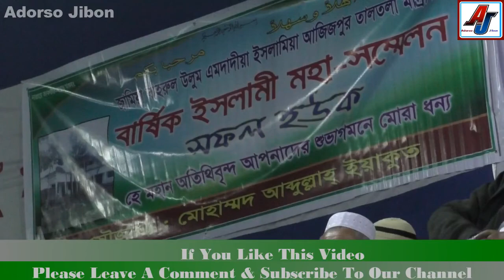Bangla New Waz 2017 Maulana Mufti Samsul Islam এতো মিষ্ঠি মায়াবী কন্ঠের ওয়াজ হয়তো শুনেন নাই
Islamic Bangla New Waz Mahfil 2017 Maulana Mufti Samsul Islam এতো মিষ্ঠি মায়াবী কন্ঠের ওয়াজ হয়তো শুনেন নাই
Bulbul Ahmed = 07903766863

আলহামদুলিল্লাহ Adorso Jibon Youtube আপনাদের মন জুরানু বাংলা ওয়াজ ,তাফসীর ,গজল,কিরাত, কোরআন তিলাওয়াত সব কিছু আপনাদের জন্য সাজানু ,
আমি আরো কিছু ওয়াজের লিংক আপনাদের সুবিদার জন্য দিচ্ছি,

Bangla New Waz 2016 (WOMEN LECTURE) MOHILA BOKTA মনিলা বক্তা

hafiz moulana enamul haque

bangla waz hozrot maulana hafej tafajjul husen hobigongi
tafajjul hussain hobigonji
bangla waz maulana toriq ullah
bangla new waz maulana junayed al habib
bangla new waz hozrot maulana kholilur rahman pir saheb boruni
kholilur rahman boruni
BANGLAnew waz 2015 maulana nurul islam olipuri
bangla new waz 2015 maulana jubayer ahmed ansari
bangla new waz maulana junayed all habib
bangla new waz motiur rahman madani
bangla new waz zakir nayok
hojrot mawlana nurul islam bisnati
moulana junayed all habib
jubayer ahmed ansari
moulana nurul islam olipuri
shayekh sudais
bangla new waz dr m abdus salam azadi
Maulana Mohammed Abdur Rahman shahjalal mosjid manor park
bangla waz sheikh  faizul huq abdul aziz
bangla new waz sheikh mahmudul hasan at essex jame mosjid